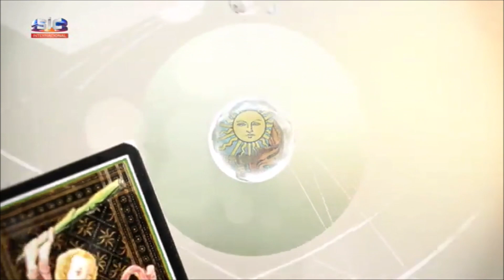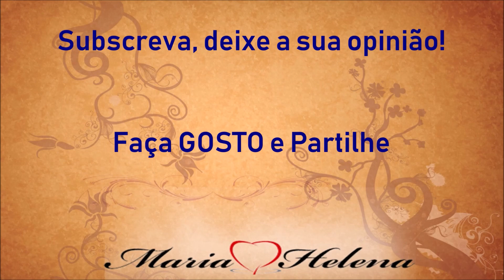Compatibilidades Astrologicas de Gémeos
Olá Olá

Hoje vou lhe falar as compatibilidades astrológicas do signo gémeos!

Maria Helena